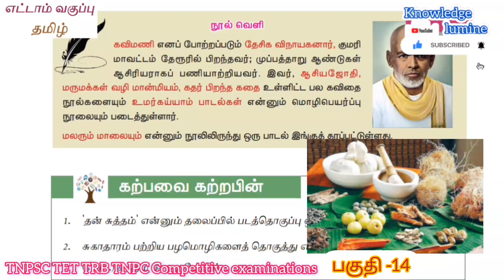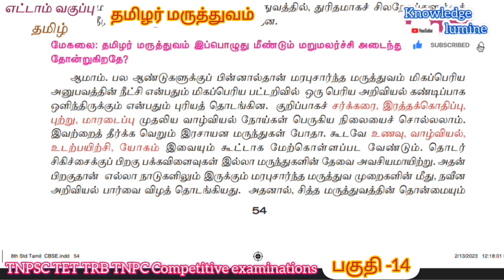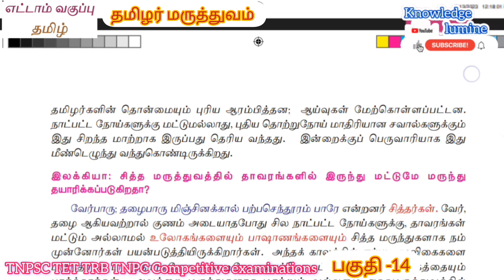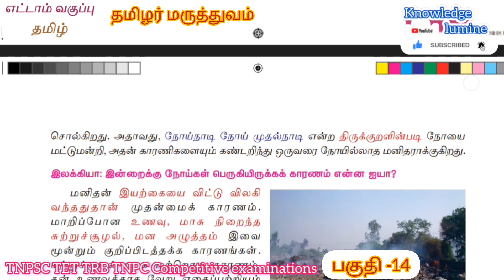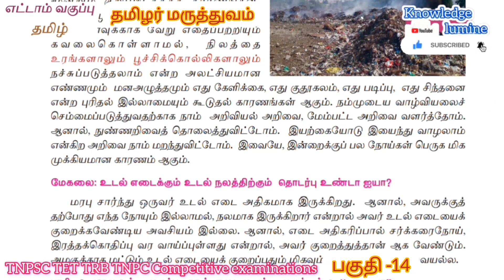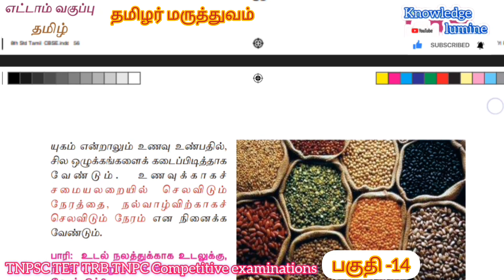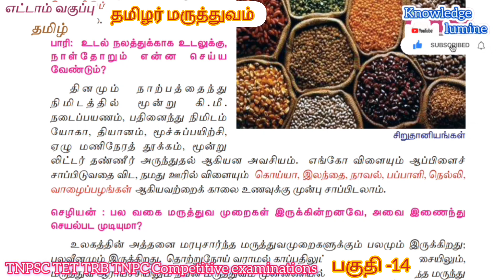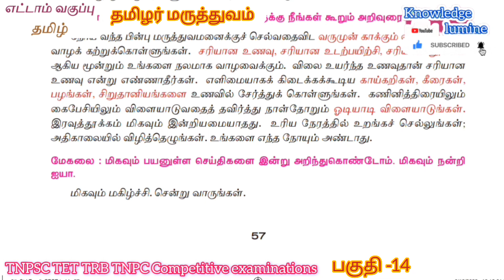8 ம் வகுப்பு தமிழ் 14 தமிழர் மருத்துவம் Tamilar maruthuvam magathuvam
தமிழர் மருத்துவம் எவ்விதமான பக்க விளைவும் இல்லாத சிறப்பு வாய்ந்த மருத்துவர்கள் தமிழர்கள் இயற்கை மருத்துவம் பற்றிய முழு தகவல்களையும் காணவும்